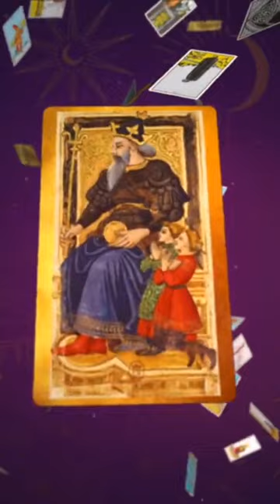Curse of the Tarot of King Charles VI of France. 👑